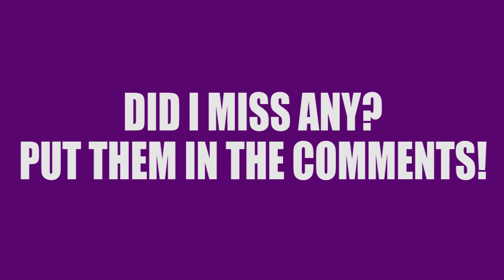Matt Meese Breaking Character Compilation (Part 4) - Studio C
Hi guys, so sorry for not uploading for a long time! I've been a bit busy, and it takes a while to find good clips!

I finally found enough to make a part 4 for this, albeit a bit short.

Oh man, I just saw that there are a bunch of typos in the subtitles. Sorry... it should be "slap" and "comedy"